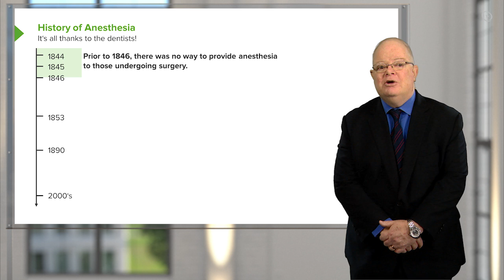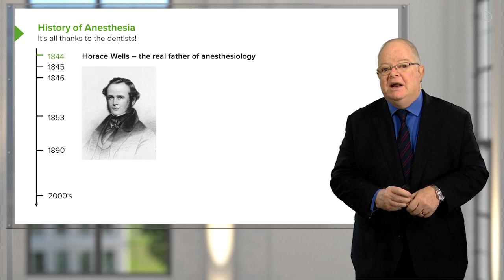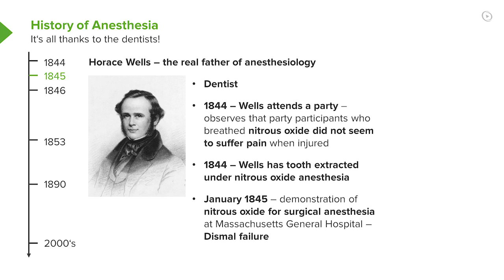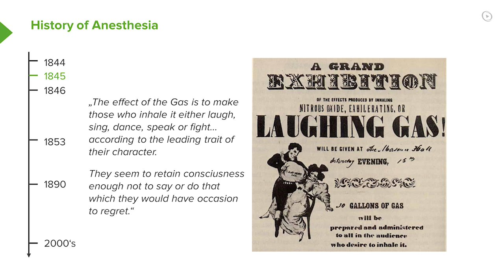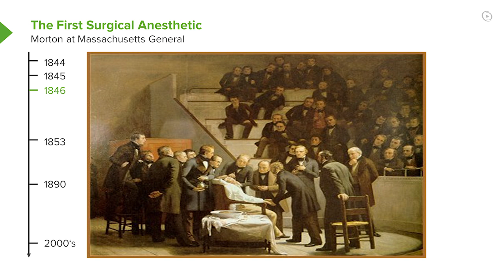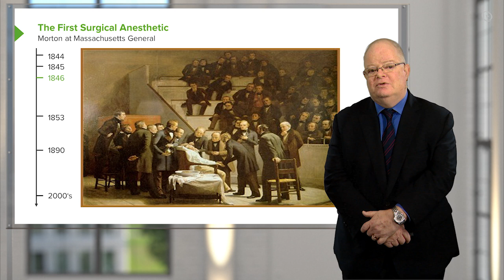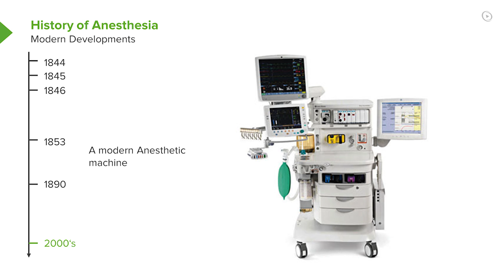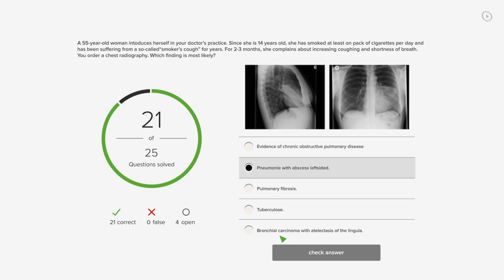History of Anesthesia – Anesthesiology | Lecturio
This video “History of Anesthesia” is part of the Lecturio course “Anesthesiology” ► WATCH the complete course

► LEARN ABOUT:
- History of Anesthesia
- Introduction of anesthetics (1845)
- Surgeries prior to the introduction of anesthetics
- Pioneers of anesthesiology like Horace Wells (dentist), William   Morton (dentist) and Dr. John Snow (physician)
- The first anesthetic machines—bottle of ether and Schimmelbusch Mask
- Modern anesthetic machines

► THE PROF:
Your lecturer is Dr. Brian Warriner. He has been an active clinician and teacher in the University of British Columbia for years. He has published in various medical journals and was head of different anesthesiology departments. Dr. Warriner’s research is focused on the use of blood substitutes in surgical patients, the value of preoperative beta blockers, the reversal of muscle relaxants and the prevention of postoperative nausea and vomiting.

► LECTURIO is your single-point resource for medical school:
Study for your classes, USMLE Step 1, USMLE Step 2, MCAT or MBBS with video lectures by world-class professors, recall & USMLE-style questions and textbook articles. Create your free account now

► READ TEXTBOOK ARTICLES related to this video:
Introduction and History of Anesthesiology